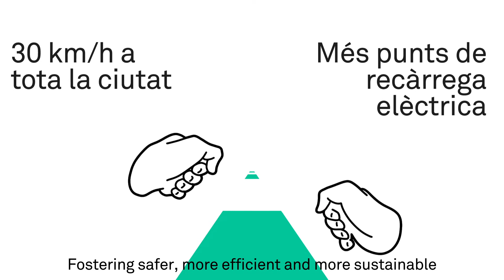The 2024 Urban Mobility Plan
The Barcelona's 2024 Urban Mobility Plan (PMU) sets out four main challenges in response to the mobility needs of people and goods: guaranteeing the right to mobility, looking after people’s health and safety, contributing to the recovery of economic and commercial activities, and fighting the climate crisis and improving air quality.

The plan specifies a total of 60 lines of action and over 300 measures for more sustainable, safe and healthy mobility. It also sets the goal of 81.52% of travel being undertaken on foot or by public transport or bicycle by 2024.